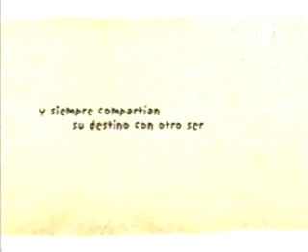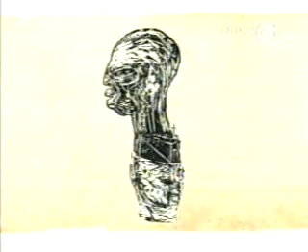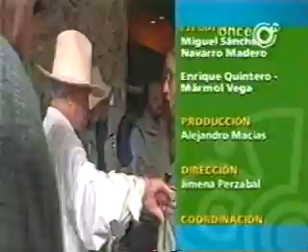Andrés Henestrosa, escritor oaxaqueño (3 de 3)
Aquí esta un pequeño especial que hizo el Canal Once.